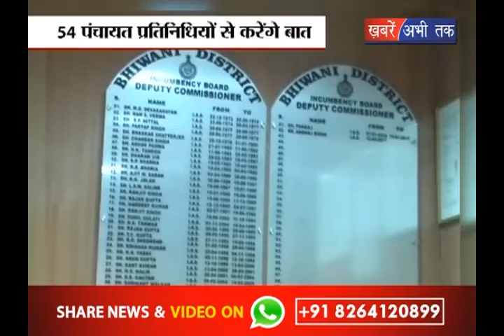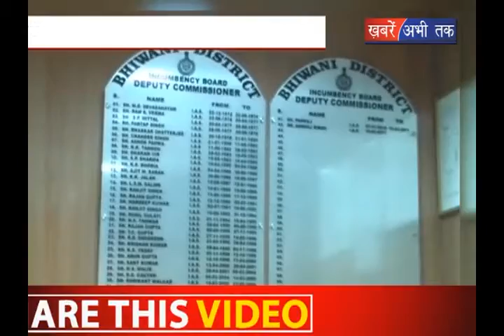15 जुलाई को भिवानी आएंगे सीएम मनोहर लाल || Khabrain Abhi Tak Live